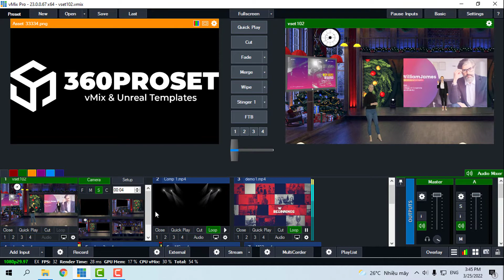Merry Christmas Virtual Set || Vmix proset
► vMix .xml with camera zoom and reflections

► Includes 3 Angles: Center , Left , Right

► Electronic Delivery: Instant Download

► Multiple Layers Allows For Complete Customization Of Design
Replace TV Screen & Talent with your own video and images

► Available in vMix, HD, HD Extreme, and 4K resolutions